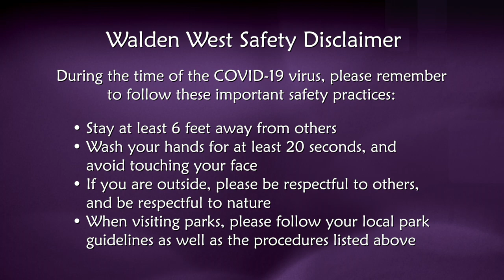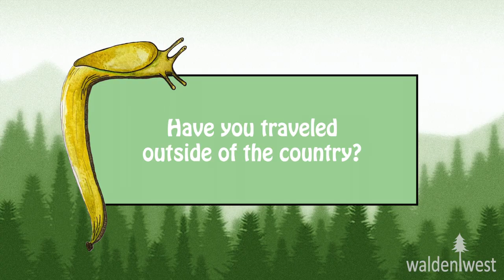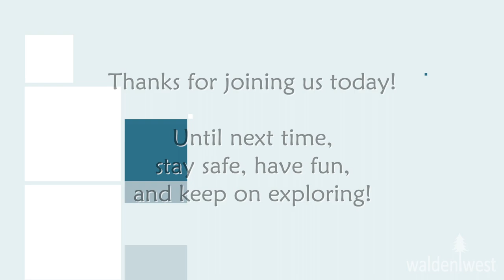Walden West | Meet the Staff - Marmot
Say hello to Marmot! He's our of our field instructors at Walden West, and he's going to answer a few fun questions about himself!

for more information on our programs.

Walden West is owned and operated by the Santa Clara County Office of Education.